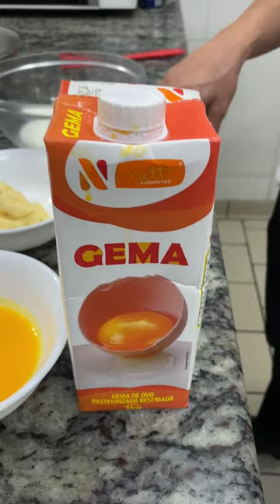Aprenda a Fazer o Melhor Sonho de Padaria! | Ewerton Santana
Fala comigo pessoal!
No vídeo de hoje o Chef Marcos Aurélio vai nos ensinara fazer o melhor sonho de padaria!
Deixe o seu like e comente o que achou desta receita.

Ingredientes da receita de sonho de padaria:
350g de farinha
50g de açucar refinado
50g de leite em pó
10g de fermento biológico seco
175ml de leite
50g de margarina
60g de gema Netto Alimentos

Participe da Promoção Tampinha Premiada Netto Alimentos!